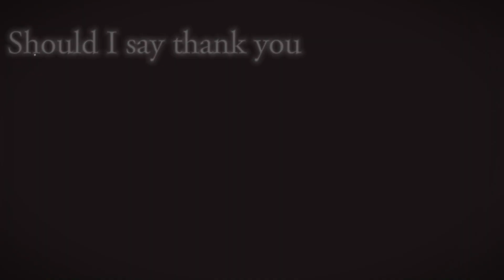The Cursed Comb: Press Start Collab Character Reveal- Cease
An mock fighting game Art Collab
Character+ Character art :
Yeucherie

Made with CapCut (My new religion, Amen)

Asset:
 Natural scenery, meadows, and mountains at night. 3D rendering Stock Videos by Vecteezy

 particle effect with speed line loop background Free Video Vecteezy.com

Ink Paint Water free stock video by Engin Akyurt Pixabay

Animation text of Press Start glitch blue neon effect Stock Videos by Vecteezy